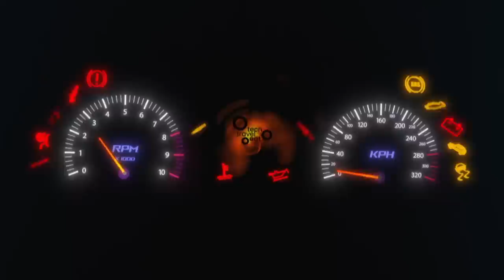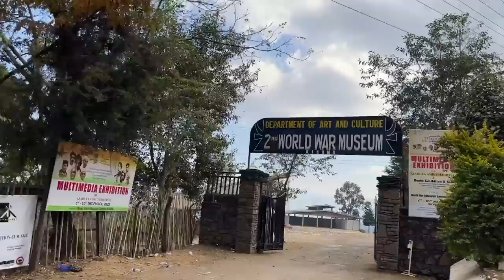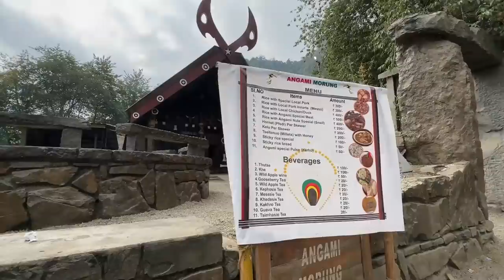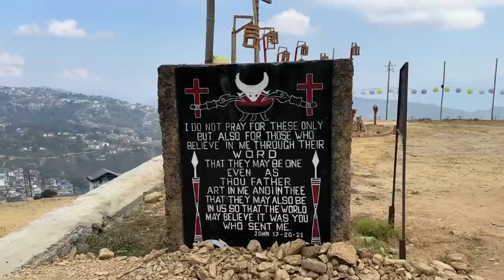EP 152 Tribal Markets of Nagaland | പട്ടി, എലി, തവള, പുഴു | ഇവിടെ മനുഷ്യർ കഴിക്കുന്നത് ഇതൊക്കെയാണോ?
00:00 Introduction
00:51 Getting ready for travel
03:39 Exploring Mao Market
16:25 Culture of North East people
20:56 Naga Heritage Village
31:47 Mary Help of Christians Cathredal Church, Kohima
34:25 Photoshoot